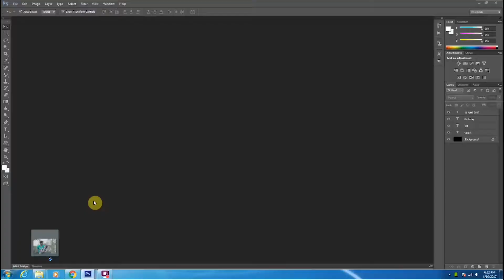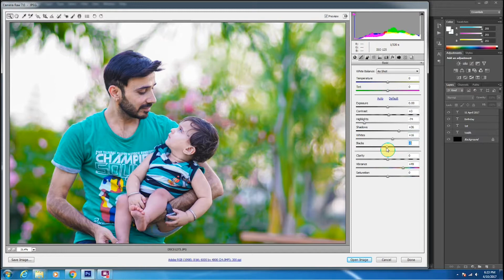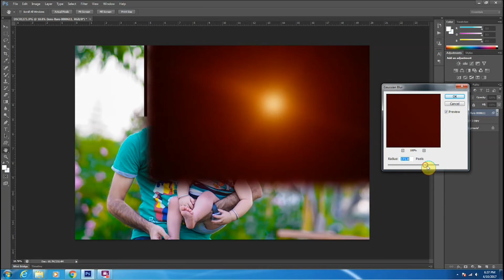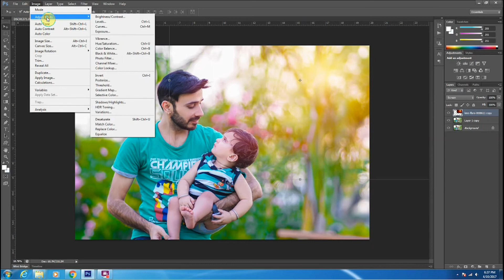Photo enhancement with Camera Raw